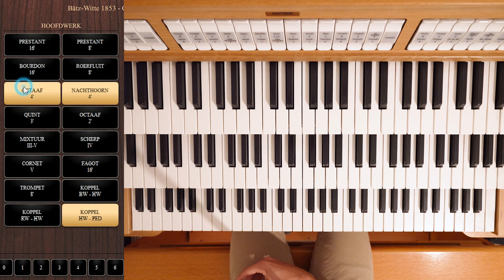NEW ORGAN for SWEELINQ (III/46) - Bätz-Witte Organ - Full Demonstration Sweelinq Software - Paul Fey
Let's discover this new Sweelinq Sampleset which was just released last week! The Bätz-Witte Organ (1853) in Gorinchem (NL) is a large dutch organ with all the 'good stuff' including wonderful principals, tremulants and a huge 16' Posaune in the Pedal!

Find more information about Kisselbach here:
@Kisselbach Kirchenorgeln

Timestamps:

► 2. Manual: Hoofdwerk - 00:00
Reeds 2. Manual - 03:26
Crescendo HW - 04:08
Tutti 2. Manual - 04:38

Tremulant - 04:58
Crescendo (Trem.) - 06:14

► 3. Manual: Bovenwerk - 07:15
Reeds 3. Manual - 09:26
Crescendo BW - 10:04
Tutti 3. Manual - 10:45

Tremulant - 11:00
Vox Humana (Trem.) - 13:45

► 1. Manual: Rugwerk - 14:32
Crescendo RW - 15:47
Tutti Rugwerk - 16:27
Cornet & Mixtures - 16:51
Reeds 1. Manual - 17:23

Tremulant - 17:53
Reeds (Trem.) - 19:28

► Pedal - 20:34
Crescendo Pedal - 22:02

► Tutti/Full Organ - 22:23

If you would like to support me financing this channel and help me covering the other expenses please consider donating via Paypal - Thank you!